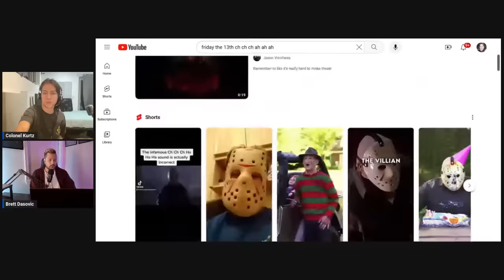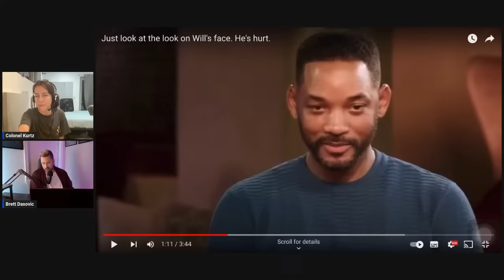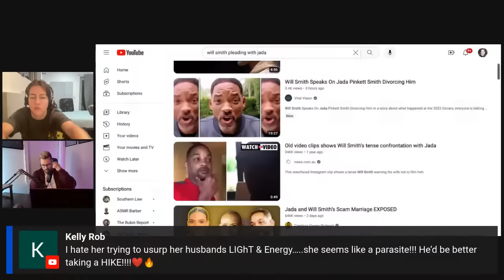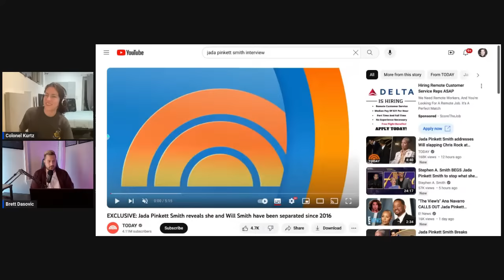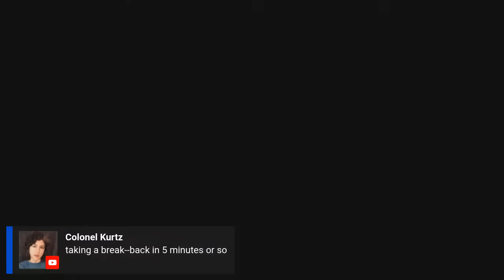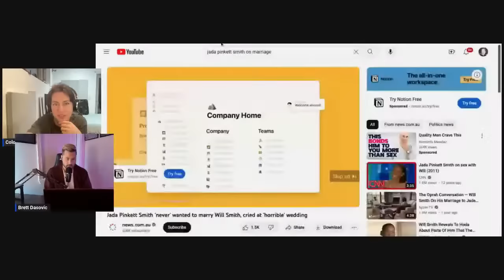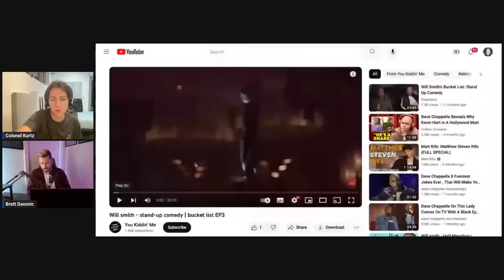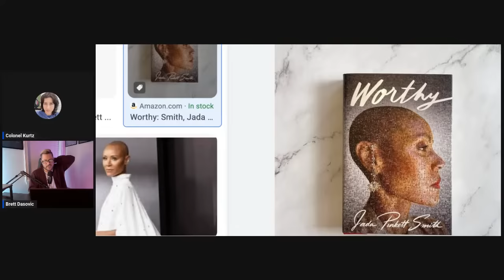I Hate Jada Pinkett-Smith & More Kurtz Rants with Brett Dasovic Livestream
The title was written by Kurtz and Brett is not responsible 🤣. Join us for some pop culture rants and convos tonight at 9 PM EST.

Brett joins us from his channel & show Pop Culture Crisis.